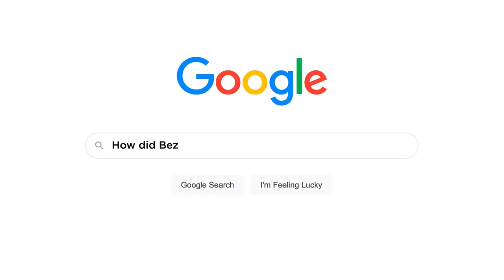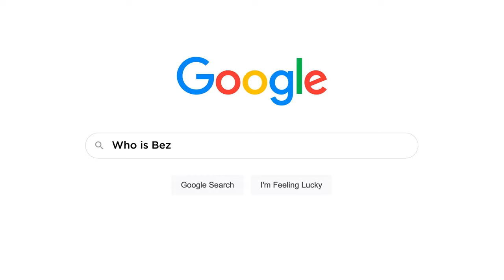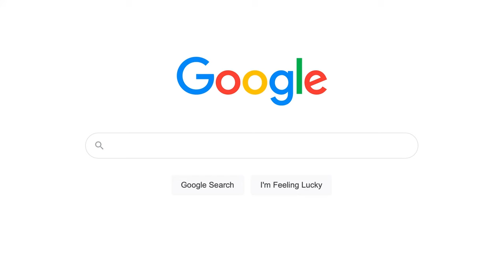Bez Answers His Most Googled Questions | According to Google | Radio X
Bez answered some of the internet's most burning questions about him, such as: Did he really turn down Julia Roberts back in the day? How did he join Happy Mondays? What's his favourite tune from the Madchester band? How tall is he? Plus, why is he credited on Happy Mondays songs?